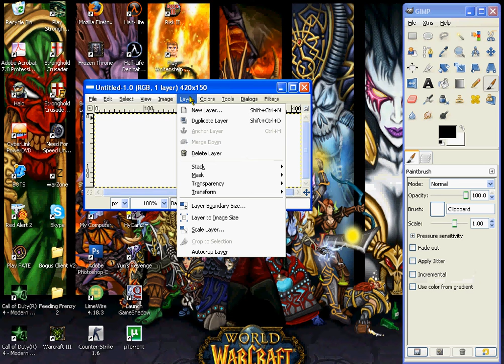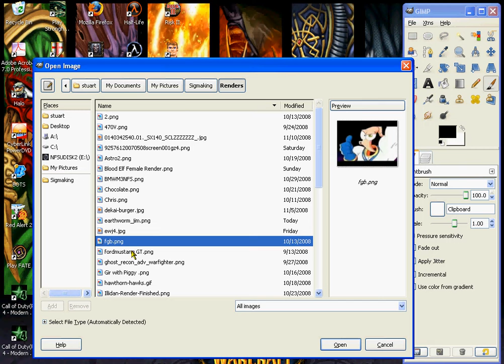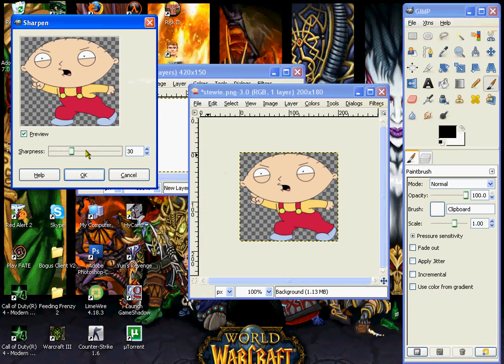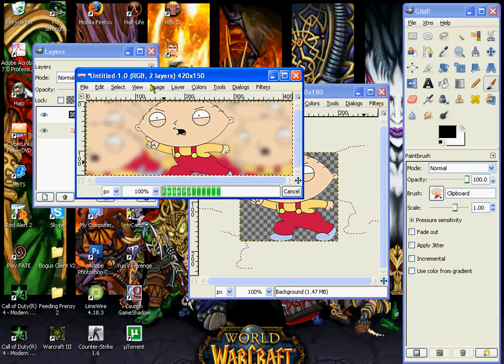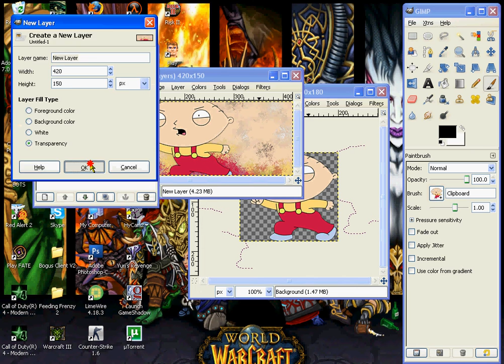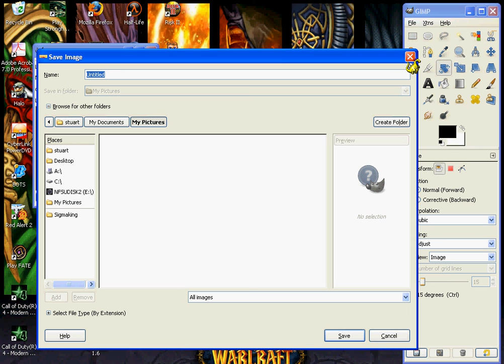Basic Gimp Signature Tutorial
Very Easy Gimp signature tutorial.